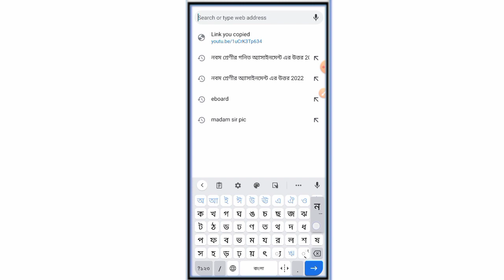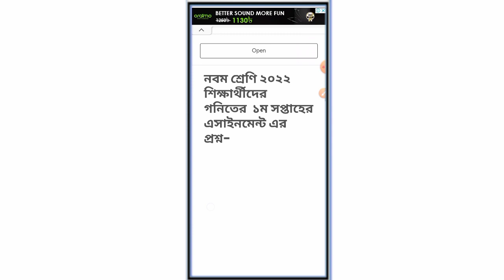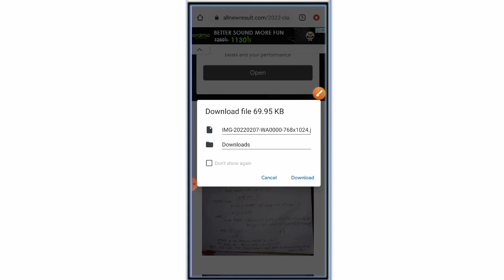Class 9 Assignment 2022 1st week Math Answer । Class 9 Math Assignment answer